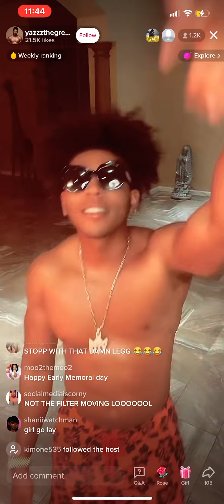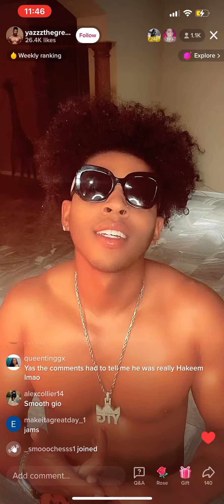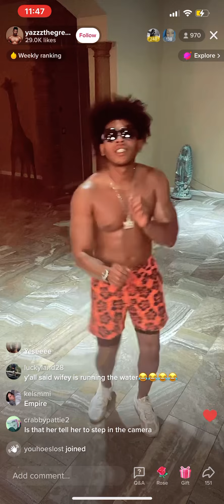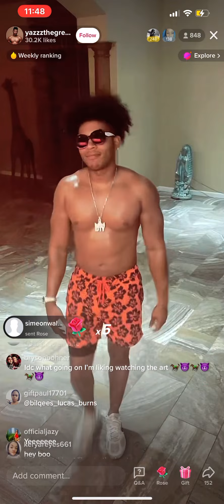“Yazz” from EMPIRE aka HAKEEM LYON showing new dance routine…possibly new show!?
Bryshere “Yazz” from EMPIRE aka HAKEEM LYON on TikTok @yazzthegreatest showing new dance routine, special
Appearance from his cat…possibly new show in the works!?